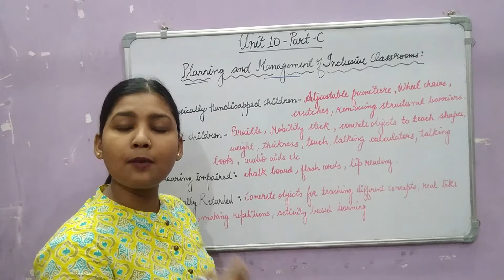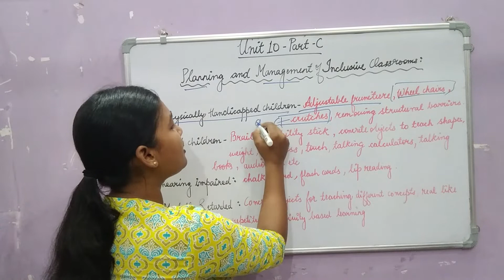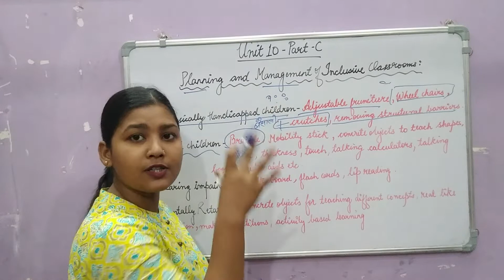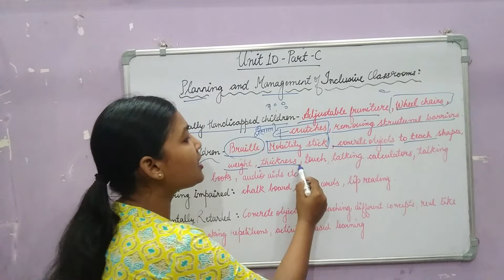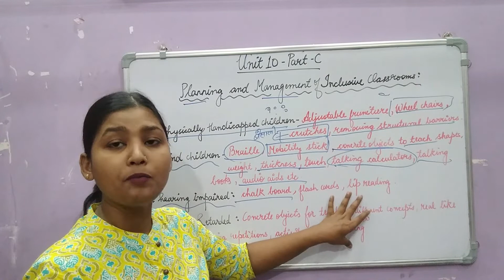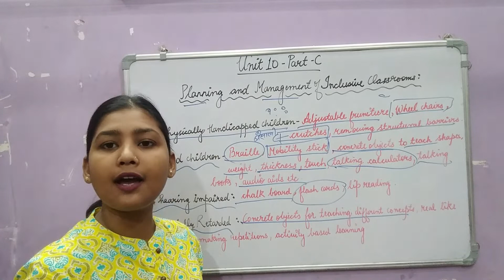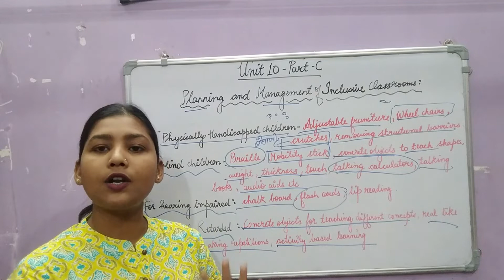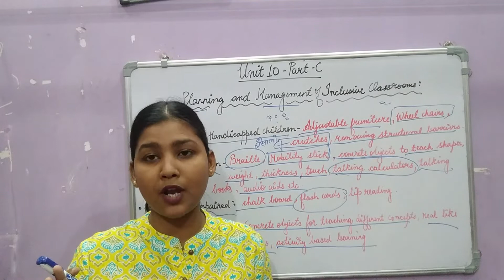Planning and Management of Inclusive Classroom (Inclusive Education) Part c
Infrastructure
curriculum
evaluation
teaching methods
supportive Aids